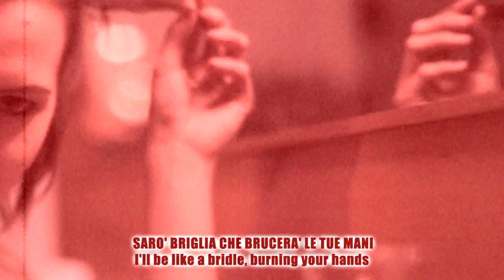SPOKEN WORDS: "SARO' POLVERE", di Maria Teresa Dotti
Con la mia voce, “Sarò Polvere”, di Maria Teresa Dotti.